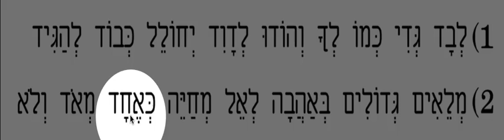14 Crackin' The Code 2.1 p 33 Screen Capture Video